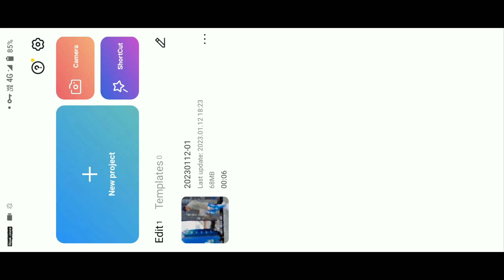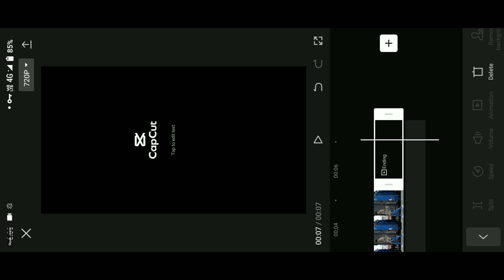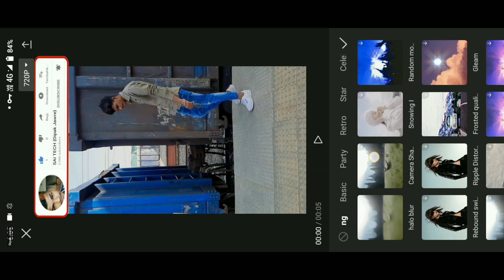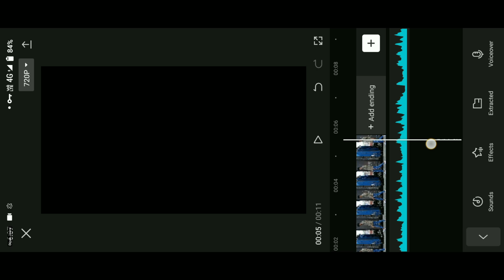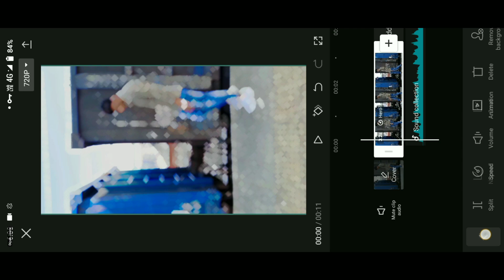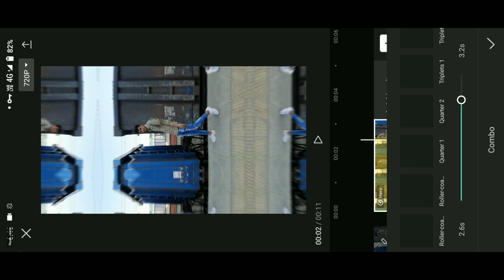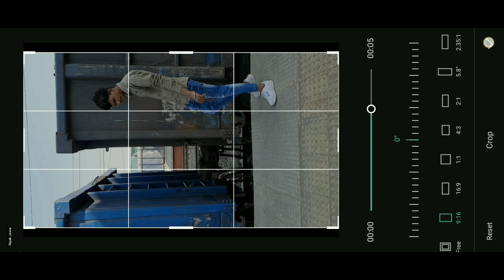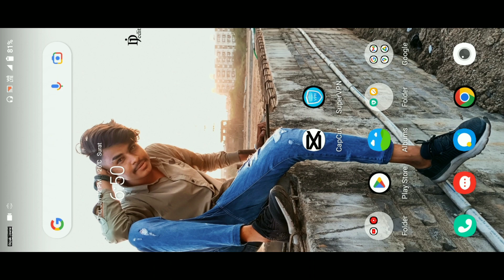Halo Blur Effect Trending Video Tutorial || Instagram halo blur effect Reels editing capcut tutorial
hello guys
is video me maine bataya hai ki aap instagram Trending Reels, Top Blurs Effect Video Editing Kaise Kar Sakte Ho CatCup App Me 2 minute me editing kar loge to guys video ful watch kar Lena ok.

My Links

w

Instagram Trending Blur Effect Video Editing
Instagram Viral Blur Effect Video Editing
Bokeh Blur Reels Editing
Bokeh Blur Reels Editing Tutorial
instagram blur effect reels editing
blur video editing kaise karen
bokeh blur effect video editing
bokeh blur reels
blur effect video
viral blur effect reels editing
Halo blur CapCut tutorial